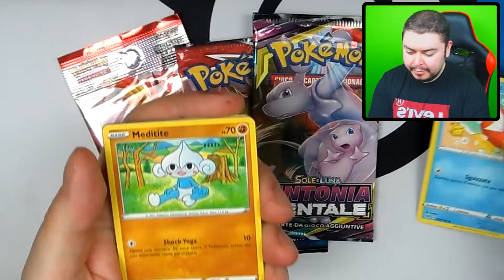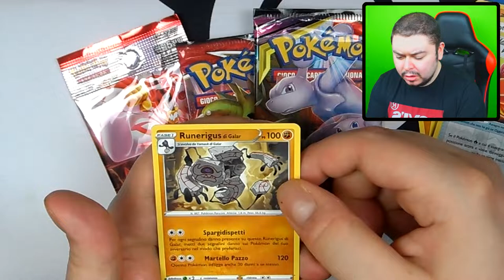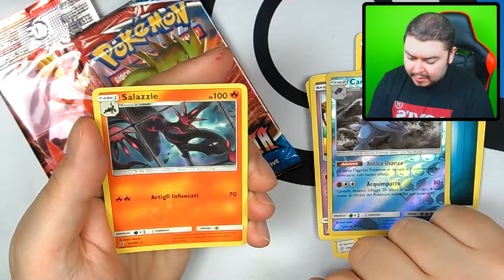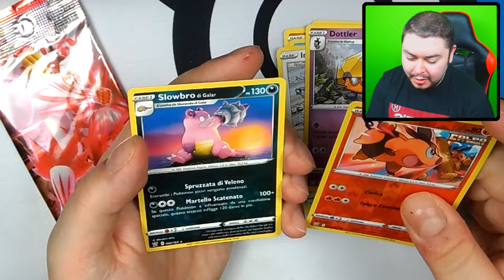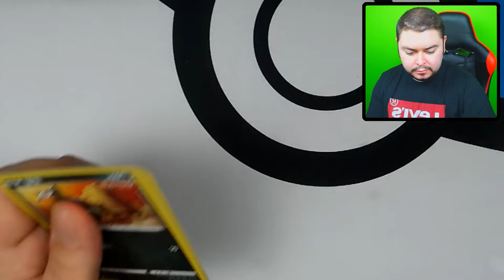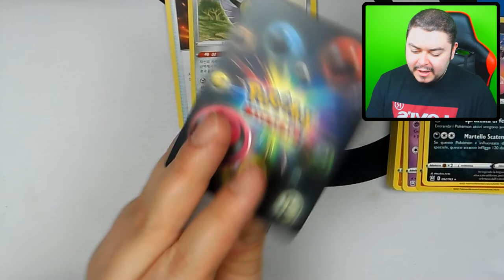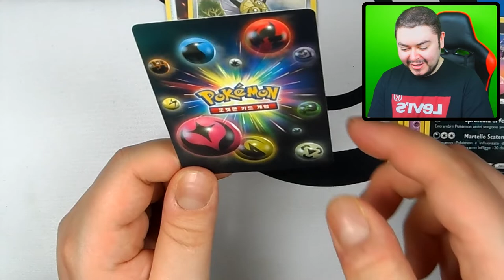Spacchettamento veloce - Quick Draw 1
Avevo voglia di portare uno spacchettamento leggero e questo è il risultato: Quick Draw!

Abbonati:
Fan: Lorenzo Longoverdi, Sillit05, GAB